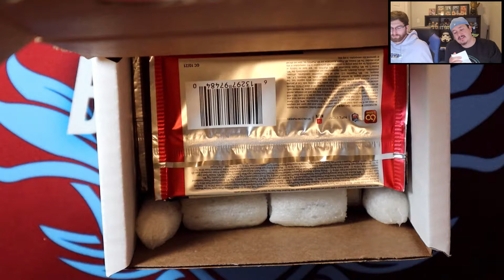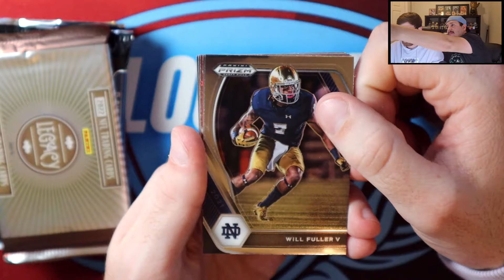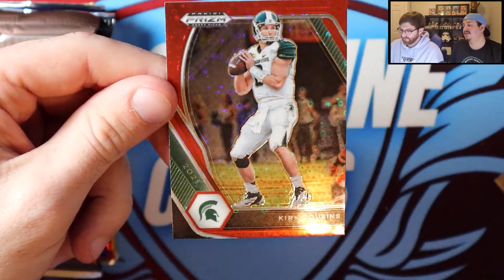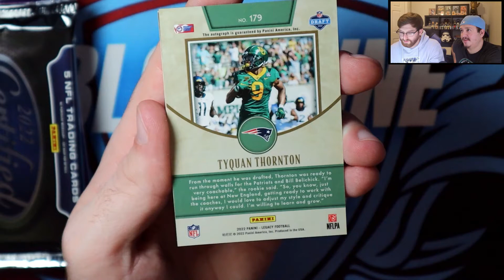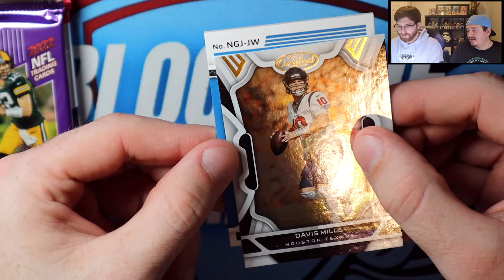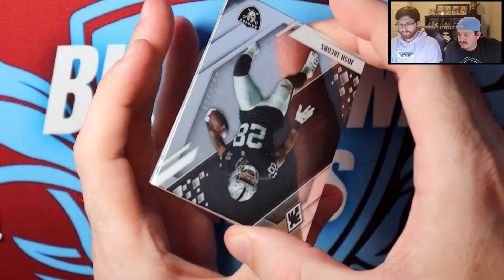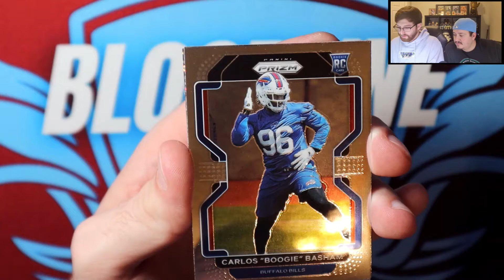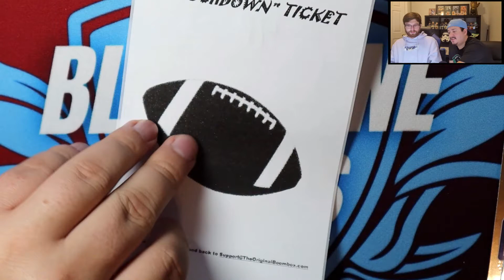Auto Pull! Is our luck finally changing!? December's Original Boombox Platinum Football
Is our luck finally changing with the Original Boombox with December Platinum Football edition?

Thank you everyone for checking out our channel! Be sure to check out our links below for more fun content!